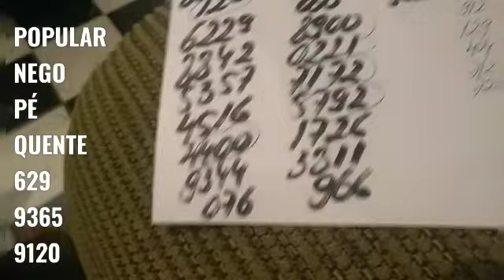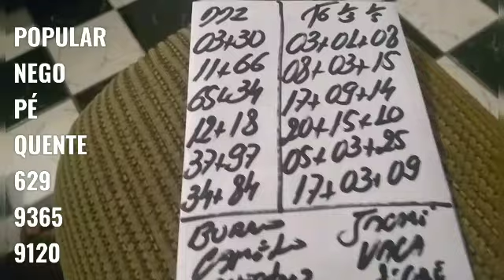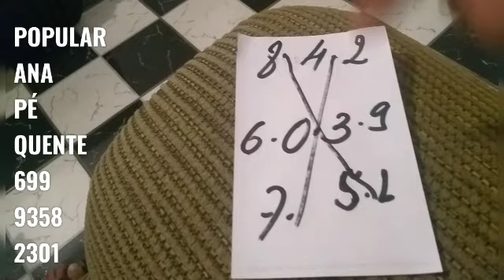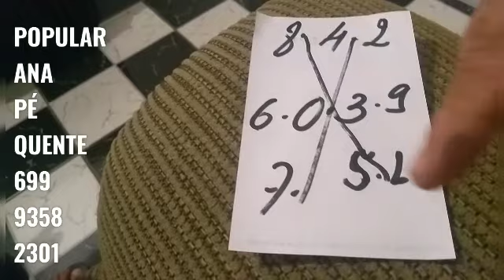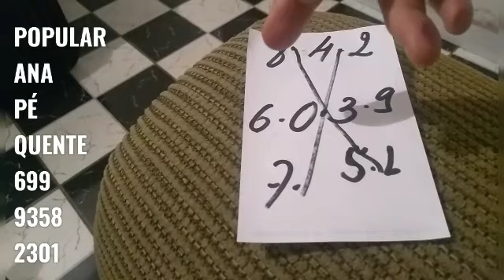PALPITES PARA O DIA 03/03/2021